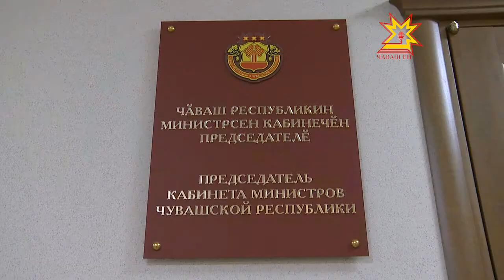Иван Моторин встретился с Борисом Вайнзихером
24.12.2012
Стороны обсудили ряд вопросов дальнейшего развития теплоэнергетического комплекса в республике.  Борис Вайнзихер сообщил, что на территории Чувашии ОАО «ТГК-5» реализует два крупных инвестиционных проекта. Первый -- это установка на Новочебоксарской ТЭЦ-3 дополнительного турбоагрегата мощностью 90 МВт, который позволит вывести из эксплуатации устаревшее оборудование. Вторым проектом является объединение контуров Чебоксарских ТЭЦ-1 и ТЭЦ-2.